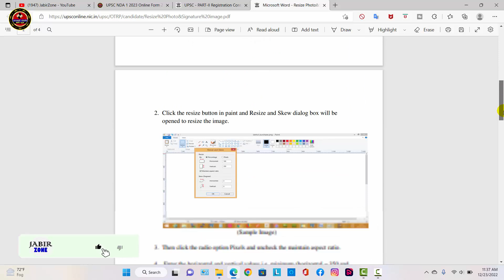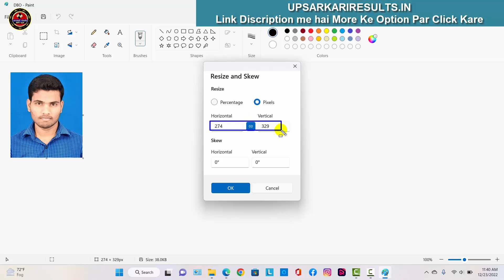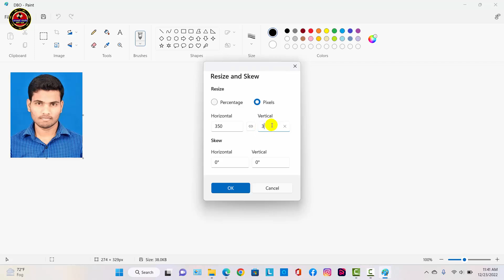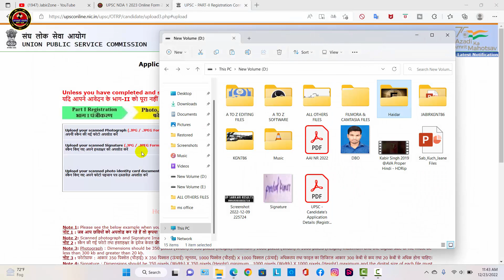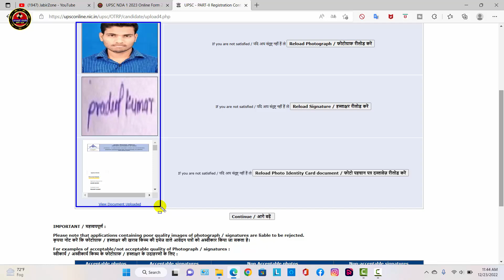upsc nda cds photo aur signature ko kaise resize kare phir upload kare | upsc photo & sign. upload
*●► UPSC Form के लिए Photo and Signature upload kaise kare mobile se